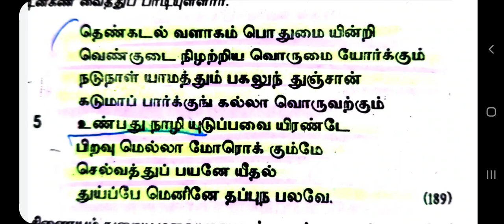PGTRB/UGC-NET/TNSET- Purananuru_Nakkeerar Padal|புறநானூறு நக்கீரர் பாடல்|Puranaanooru Nakkeerar Song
JOIN OUR TELEGRAM GROUP FOR MORE UPDATES AND EDUCATION RELATED LATEST NEWS

✤ தமிழ்ச்சோலையின் தனிச்சிறப்புகள்